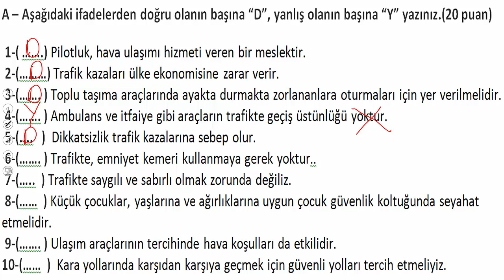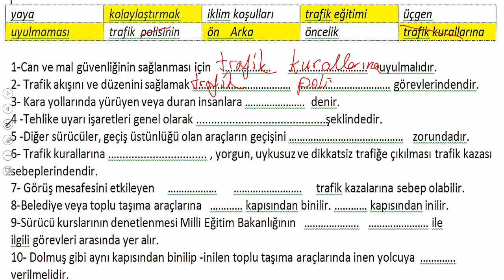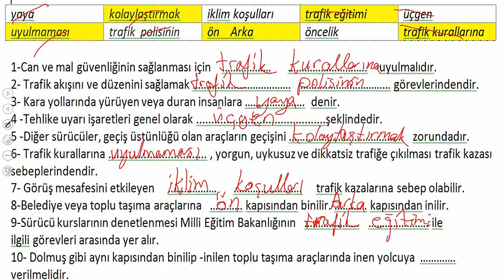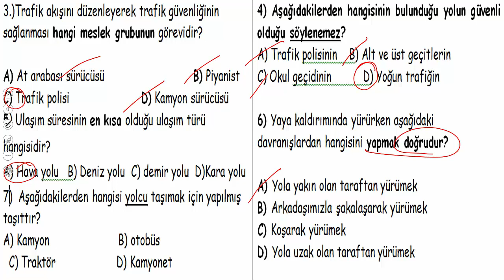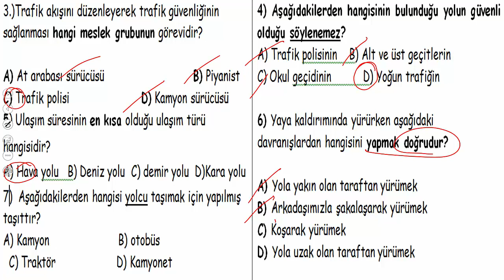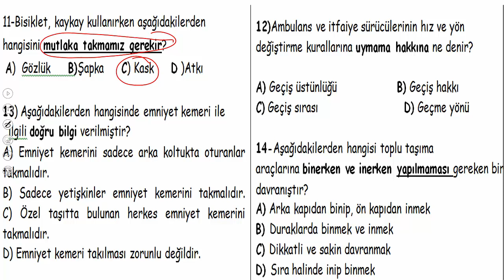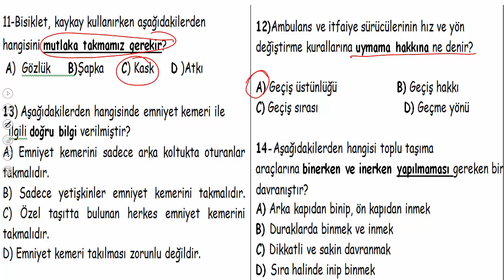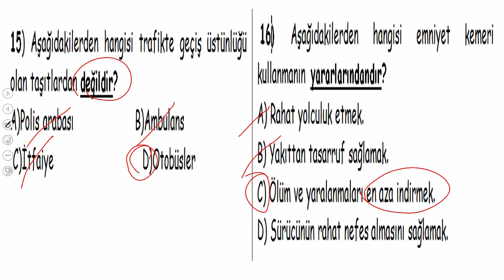4.SINIF TRAFİK VE İLKYARDIM 1.DÖNEM 2.YAZILIYA HAZIRLIK 1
TRAFİK VE İLKYARDIM 2. YAZILIYA HAZIRLIK 2. VİDEODA GÖRÜŞMEK ÜZERE SINAVINIZDA BAŞARILAR DİLERİM.